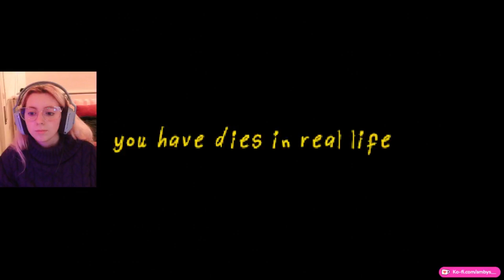Non fare il turno di notte in questo posto | Employee Of The Month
Nome gioco: Employee Of The Month
Veniamo chiamati per fare un turno di notte al supermercato in cui lavoriamo. Ci dicono cosa fare e di non preoccuparci, ma appena la corrente salta tutto inizia a prendere una piega terrificante

Questi video sono un estratto delle mie live su Twitch, se vi è piaciuto il video e vi siete divertiti venite a trovarmi anche in live :)
Puoi trovarmi in 𝐋𝐢𝐯𝐞 su Twitch  𝐝𝐚𝐥 𝐕𝐞𝐧𝐞𝐫𝐝ì 𝐚𝐥 𝐋𝐮𝐧𝐞𝐝ì  dalle 20